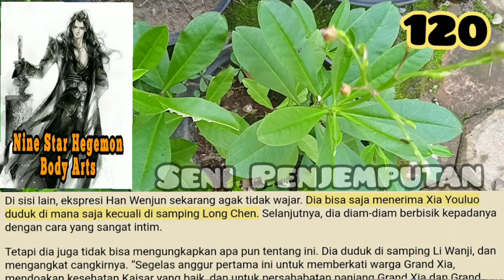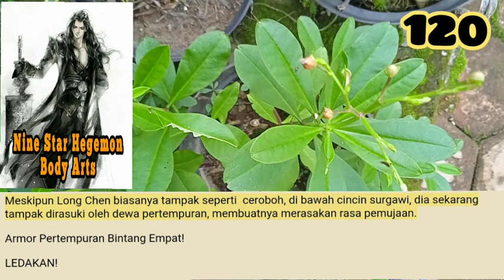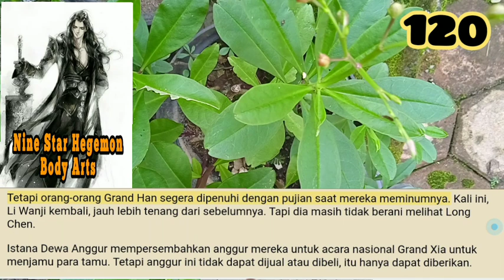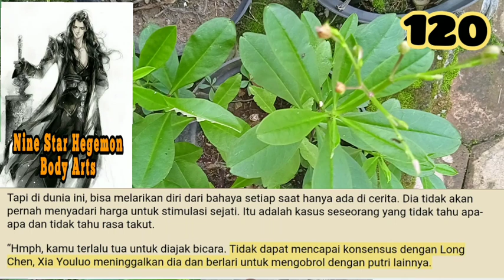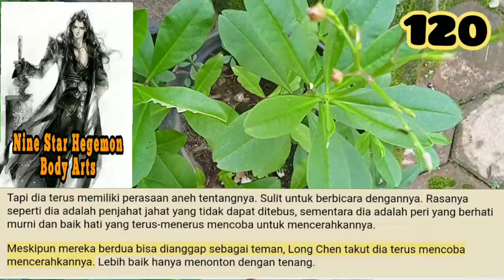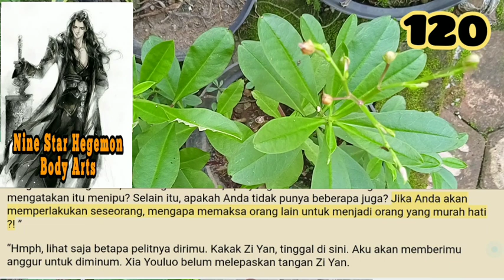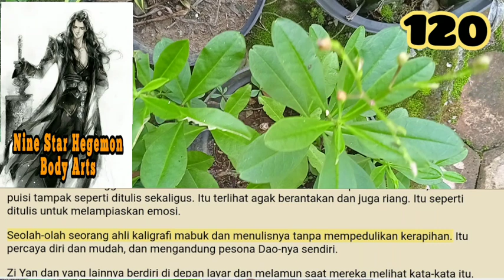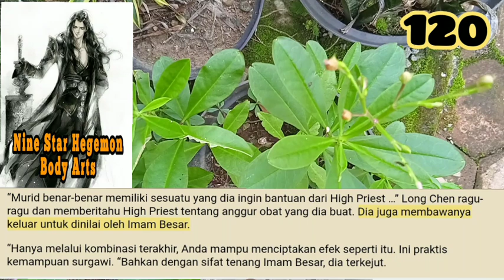Seni Penjemputan, NSHBA 120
Xia Youluo benar-benar sangat cantik. Meskipun dia tidak bisa dibandingkan dengan Meng Qi atau Tang Wan-er, dia pasti sosok yang mampu membawa kehancuran suatu bangsa. Selain itu, dia memiliki aura bangsawan yang membuatnya semakin menarik.

storian gallery